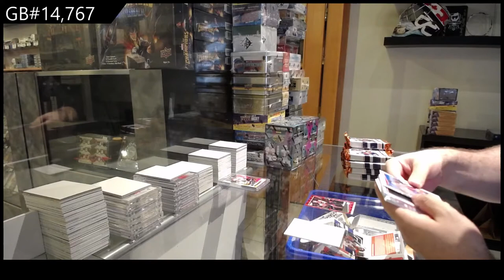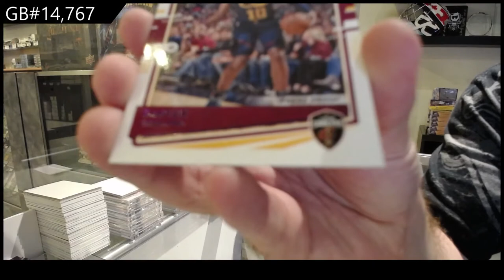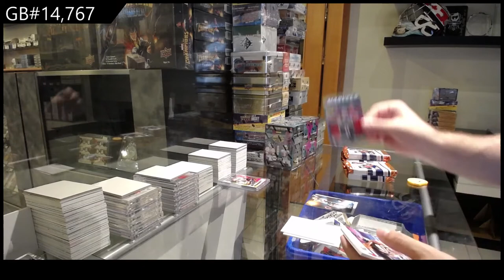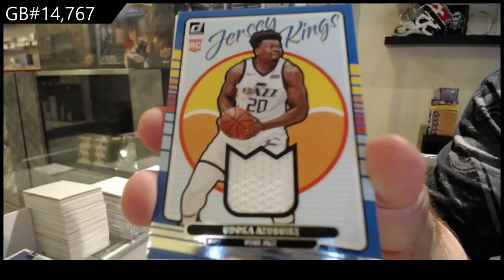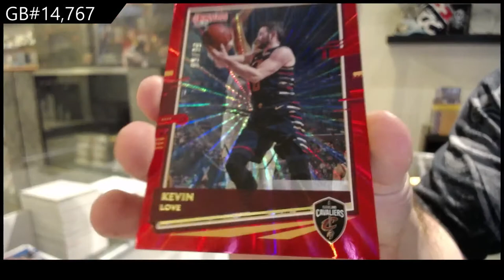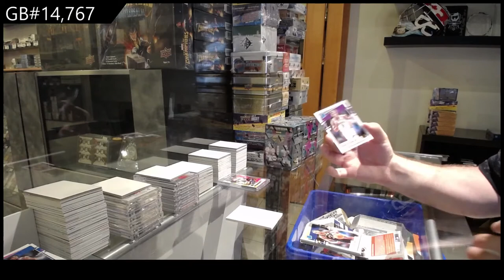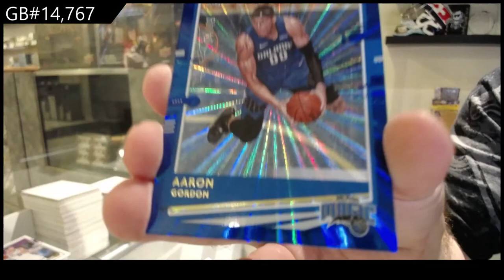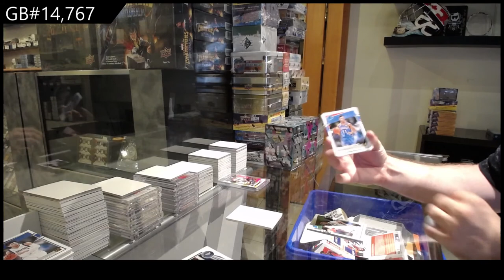20-21 Donruss Basketball Box Break - C&C GB #14,767